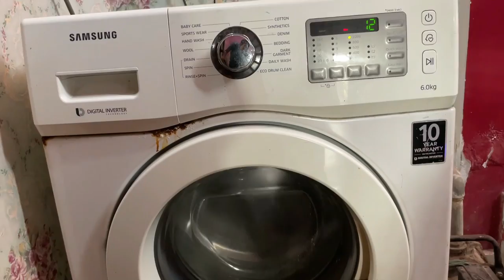How to resolve 5e error in Samsung washing machine|5e Error Fix |Samsung washer 5e error | in hindi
How to resolve Samsung washing machine|5e Error Fix |Samsung 5e error washing machine
In this video I show how to easily fix the Samsung 5E washing machine error.
5E Water is not draining
If the water doesn't drain in 30 minutes, a buzzer will sound, and the remaining time indicator will show "5E".
• Is the drain hose down?
• Is the drain hose frozen?
• Is the drain hose clogged?